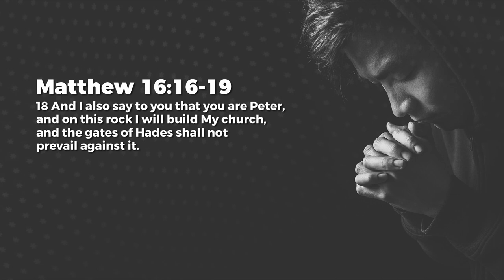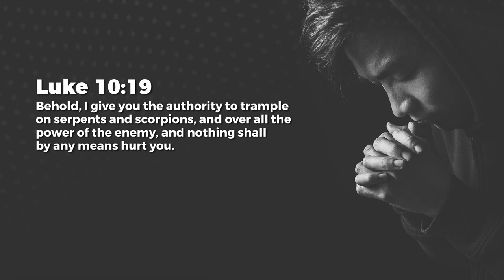The Key - Jeyakumar Isaiah | Daily Devotion, December 06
Today's Daily Devotional: The Key